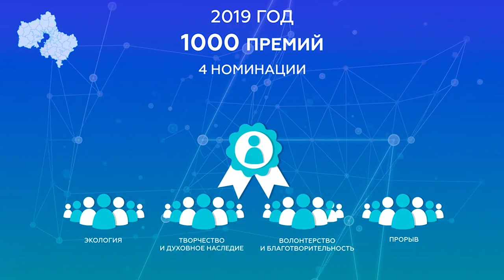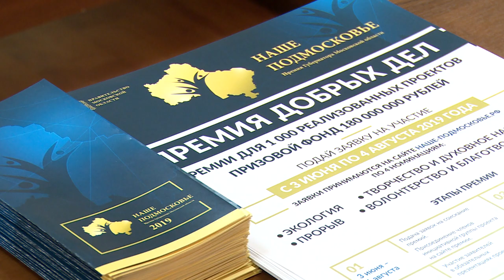Премия губернатора «Наше Подмосковье»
В Красногорске в Доме Правительства Московской области состоялась пресс-конференция, на которой обсудили подробности проведения предстоящей ежегодной премии губернатора «Наше Подмосковье».